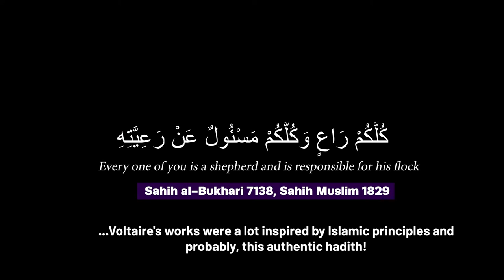White & Muslim: Privilege, Racism & Intercultural Marriage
Whether you like Spiderman or not (I’m not into superheroes), this video is about:

00:00 – With White Privilege Comes Great Responsibility: origin of the quote
04:47 – Racism is not just insults, it’s a SYSTEM
05:10 – It’s NOT ALL White people
05:39 – White Privilege in 30 seconds
06:10 – Intercultural Marriage; accepting a white husband as a Pakistani, and overcoming my parents’ racism and islamophobia
10:20 – Marriage Part 2: My mistakes
12:41 – Marriage Part 3: Using whiteness for my own gain?
14:36 – How did I realise I was privileged?
19:22 – How to understand racism: bell hooks’s model of domination
21:33 – How I was treated differently because not the “right” kind of white
24:18 – Using empathy to support others
30:47 – What if you’re white and poor?
32:05 – Working class white reverts vs Upper class white reverts
36:34 – Why do white reverts in France are not treated like demi-gods?
39:12 – Can white people be discriminated against?
39:50 – Are British Mosques “race temples”? Language barriers and white reverts suspected of being informants
44:08 – Decentering ourselves and working on the nafs
46:31 – People passing things for “jokes”
47:42 – What about keeping your culture as a white person?
49:06 – What about cultural appropriation?
50:11 – Credits where due and hiking a complex terrain

William is a Sociology Researcher at the University of Warwick working on Muslim experiences in Europe and North America.

Javayria works in Higher Education and has a History degree from SOAS in South Asian History

REFERENCES

Hadith about people withholding knowledge
Sunan al-Tirmidhī 2649

bell hooks. 2004. The Will to Change: Men, Masculinity and Love, Washington: Washington Square Press.

Every one of you is a shepherd and is responsible for his flock
Ṣaḥīḥ al-Bukhārī 7138, Ṣaḥīḥ Muslim 1829